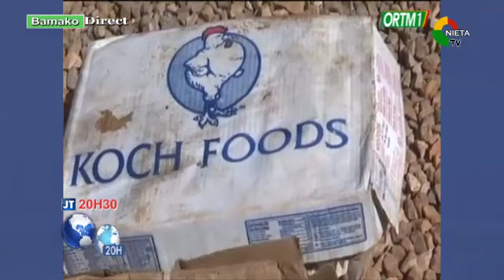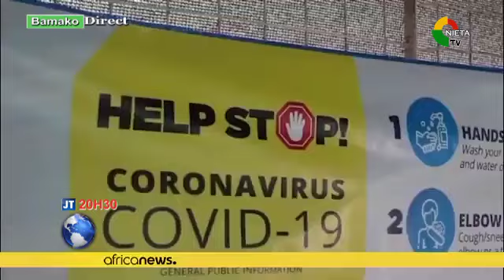JT BR LE 22 11 2021